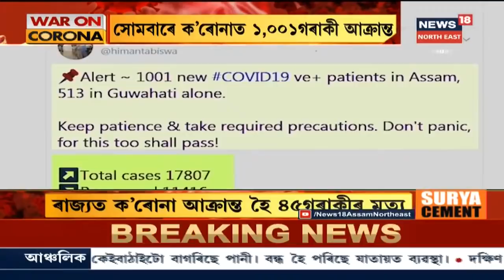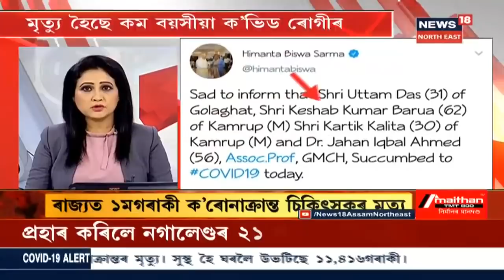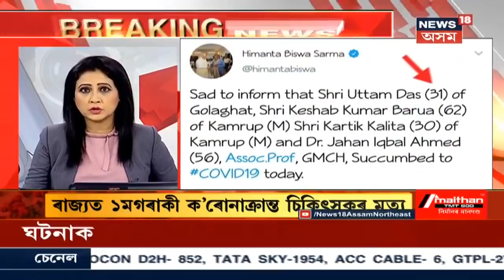Assamত COVID-19ত আক্ৰান্তৰ সংখ্যা ১৭,৮০৭ গৰাকীলৈ বৃদ্ধি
সোমবাৰৰ দিনটোতে Coronaত আক্ৰান্ত হৈছে ১০০১ গৰাকী লোক । ইয়াৰ ভিতৰত Guwahatiতেই আক্ৰান্ত হৈছে ৫১৩গৰাকী COVID-19ত আক্ৰান্ত। আনহাতে COVID-19ত আক্ৰান্ত হৈ ৰাজ্যত মৃত্যু হৈছে ৪৫গৰাকী লোক ।